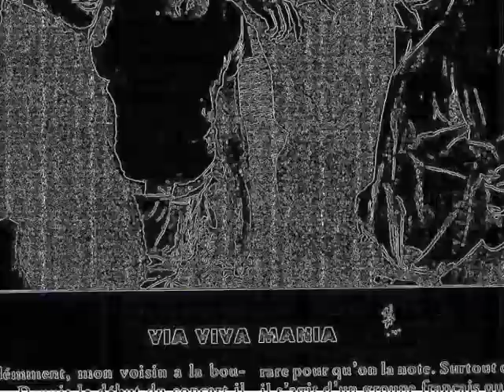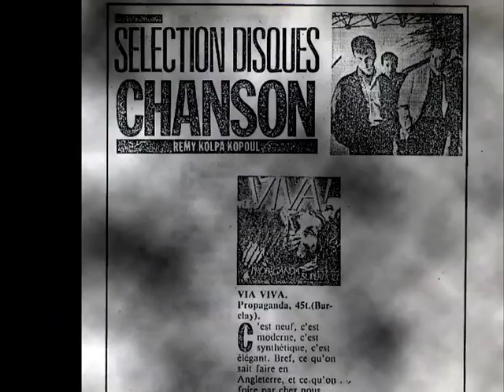anissade et gwendoline via Viva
1er extrait de l Album" mort né " les Dandies